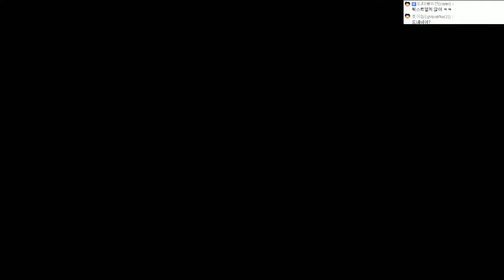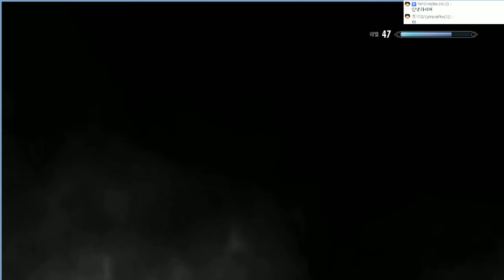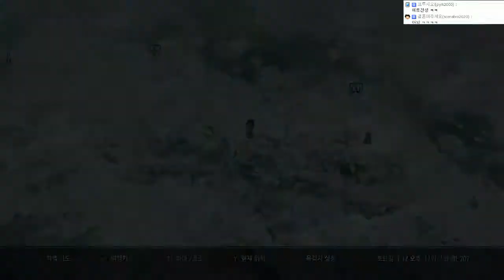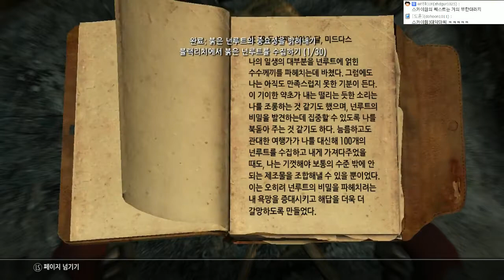[개복어] 엘더스크롤:스카이림 140106 거지의 장 51화